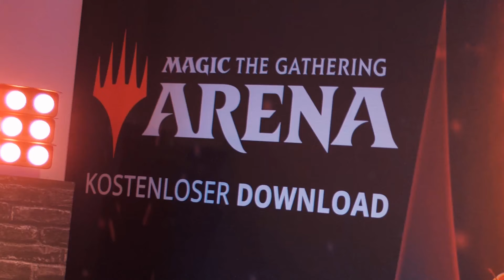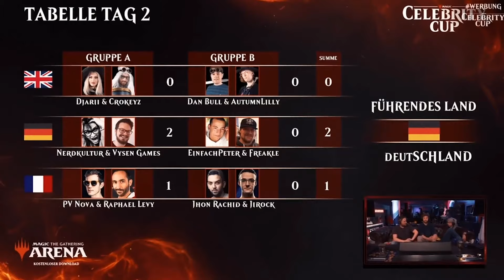Magic Celebrity Cup 2019| TaKeTV